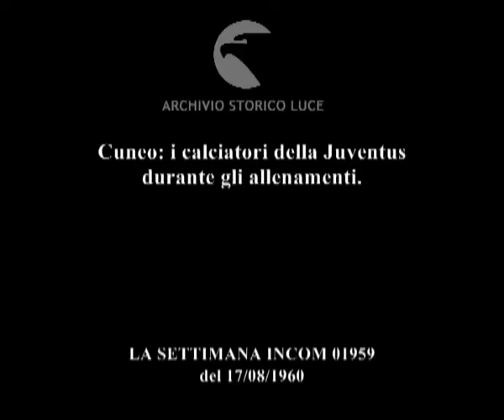Cuneo: i calciatori della Juventus durante gli allenamenti.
Descrizione sequenze:un gruppo di ragazzini segue alcuni giocatori della squadra della Juventus ; calciatori sul campo per gli allenamenti: Burelli Romano e Fascetti parlano tra loro ; presentazione dei calciatori sul campo di gioco ; calciatori durante gli allenamenti: passaggi di pallone ; Sivori gioca a piedi nudi ; Colombo e Boniperti durante delle esibizioni di virtuosismo con il pallone: palleggi sulla punta dei piedi e con la fronte ;